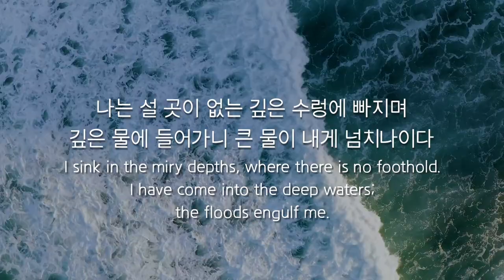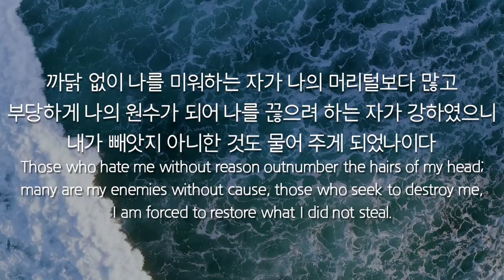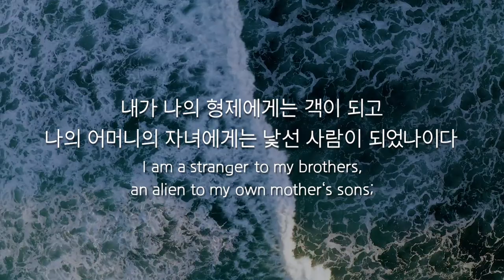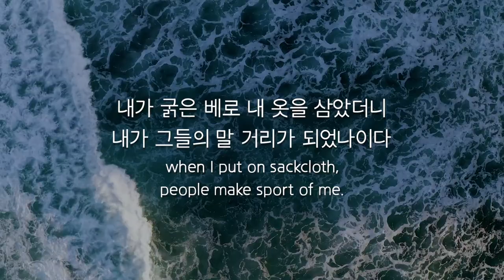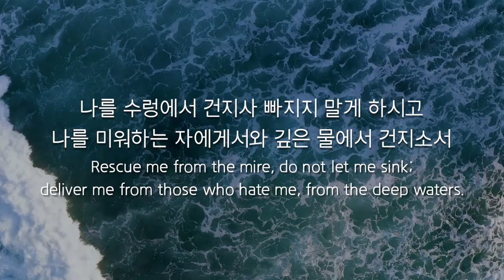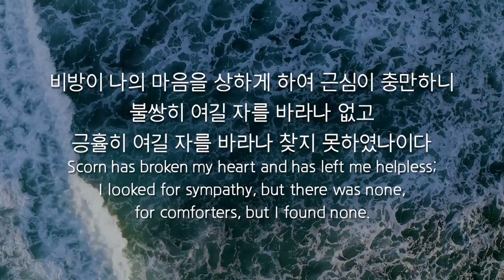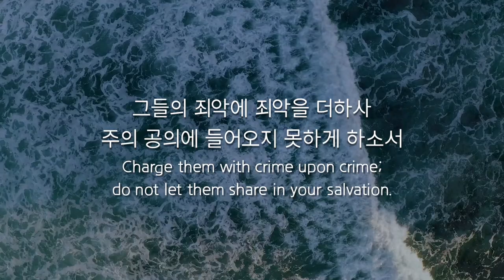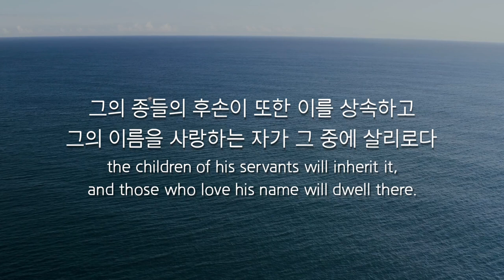파이프오르간 연주와 함께 듣는 시편 69편 PSALM 69(수정)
Instagram.com/hayungorgan
Youtube.com/hayungorgan
Facebook.com/hayungorgan